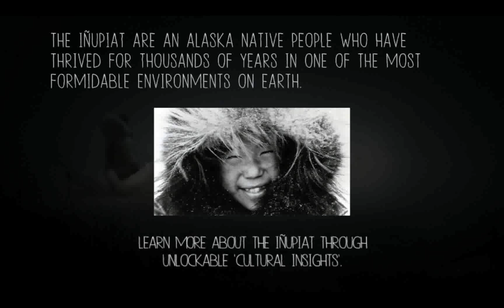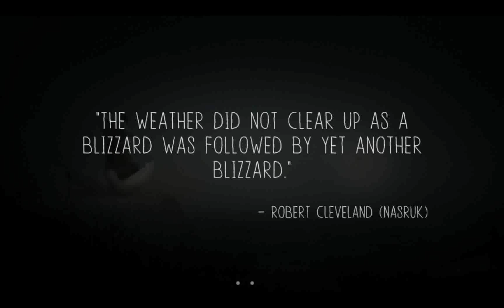Never Alone: Ki Edition - Overview, Android GamePlay HD